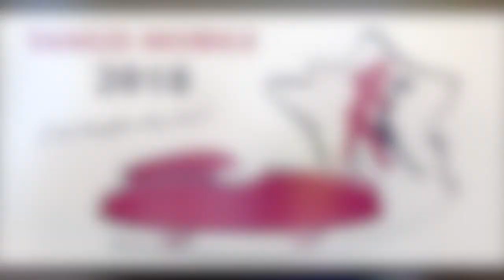J'irai tangoter chez vous - interview de Marie et Sebastian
Des bribes de l'interview avec Sebastian Ovejero & Marie Quilly où l'on parle émotion, connexion, vie de couple et ouverture de la communauté.